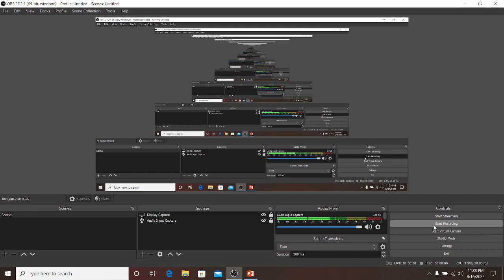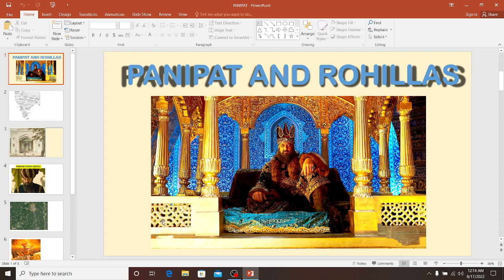Third Battle Of Panipat 1761 - Durrani-Maratha | UPSC CSE | ADITI MAAM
The Third Battle of Panipat took place on 14 January 1761 between the Maratha Empire and the invading army of the Durrani Afghan Empire. The battle took place in and around the city of Panipat, approximately 97 kilometres (60 mi) north of Delhi. The Afghans were supported by four key allies in India: the Pashtun Rohillas under the command of Najib ad-Dawlah, the Baloch Khanate of Kalat, and the Oudh State under Shuja-ud-Daula as well as elements of the declining Mughal Empire. The Maratha army was led by Sadashivrao Bhau, who was third-highest authority of the Maratha Empire after the Chhatrapati and the Peshwa. The bulk of the Maratha army was stationed in the Deccan Plateau with the Peshwa.